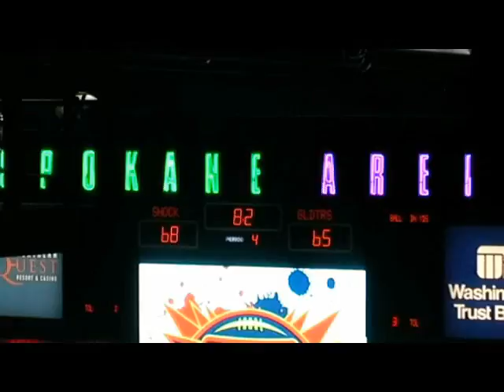Gladiators defeat Shock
Brent Holmes 56-yard kickoff return for a touchdown with 1.6 seconds left in the game gave the Cleveland Gladiators their first win of the 2010 season, as they knocked off the Spokane Shock, 72-68 on Saturday night in Washington. The Gladiators improved to 1-3, while the Shock evened their record at 2-2.